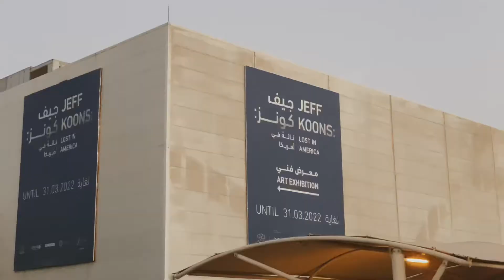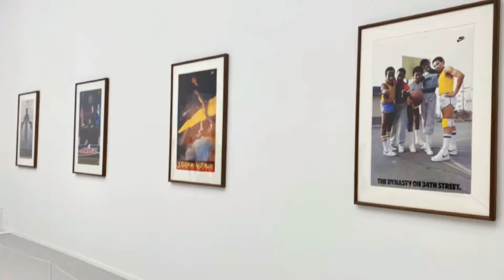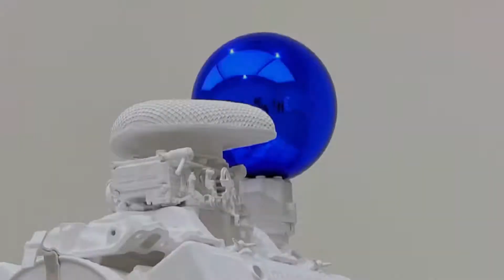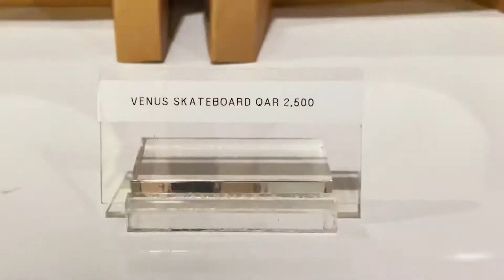JEFF KOONS iconic million-dollar art in Doha, Qatar 🇶🇦 | MIA Park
l i v e i n p e a c e
𝘩𝘢𝘬𝘶𝘯𝘢 𝘮𝘢𝘵𝘢𝘵𝘢